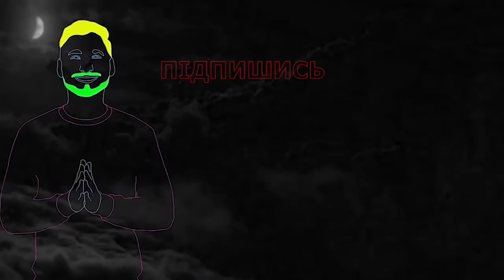Екзотичні футболісти в Україні та УПЛ: від Мексики до Буркіна-Фасо